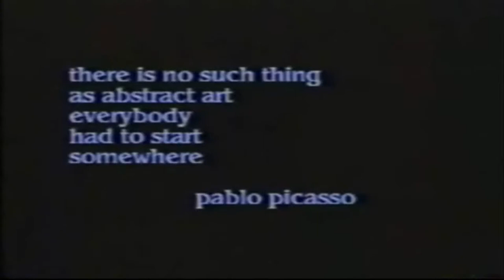repelling on picasso okiextremist spacedog.mpg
video about the impossibility of abstraction in the postmodern world with actress jordan moore climbing around picasso forgeries like they were mount everest. a must see for every person on the planet except abdul in packastanding